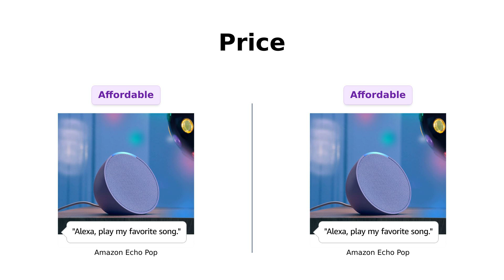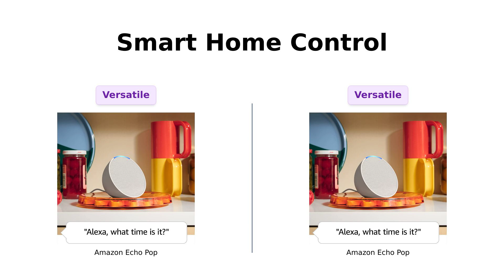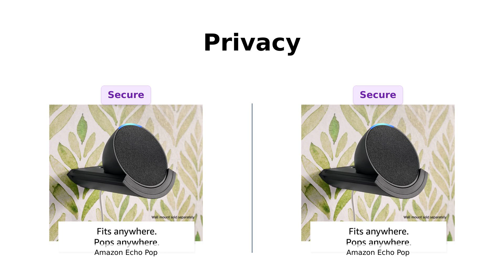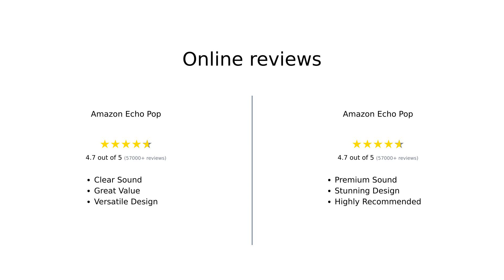Amazon Echo Pop | Midnight Teal vs Glacier White Comparison 🌟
Compare the Amazon Echo Pop in Midnight Teal and Glacier White in this video! Explore the features and benefits of both models.